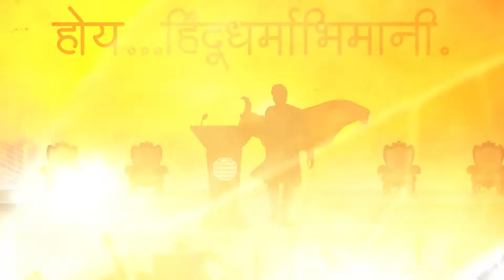'वारं तुफान सुटलंय' राज ठाकरेंच्या उत्तर सभेचा टिझर मनसेकडून रिलीज, ठाण्यात वादळ Raj Thackeray Thane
Raj Thackeray : ठाण्यात राज ठाकरेंची तोफ कोणावर धडाडणार? शिवसेनाप्रमुख बाळासाहेब ठाकरेंच्या आवाजात दुसरा टीझर जारी
मुंबई : राज ठाकरेंची गुढीपाडव्याला सभा झाली आणि त्यांचे परिणाम अजूनही जाणवत आहे. त्यातच आता उद्या ठाण्यात मनसेचे लगेचच दुसरी जंगी सभा पार पडत आहे. त्यामुळे या सभेकडे संपूर्ण महाराष्ट्राचं लक्ष लागलं आहे. त्यामुळें आता या सभेत राज ठाकरे नेमकं काय बोलू शकतात याची उत्सुकता सर्वांना लागली आहे.
राज ठाकरे आणि त्यांची गुढीपाडव्याच्या दिवशी झालेली सभा अजूनही चर्चेत आहे. या सभेतील त्यांच्या वक्तव्याचे अजूनही पडसाद उमटत आहेत. काही मुस्लिम पदाधिकाऱ्यांनी राजीनामे देखील दिले आहेत. अशातच आता उद्या ठाण्यात लगेचच दुसरी सभा होत असल्यामुळे आता राज ठाकरे नेमका कुणावर निशाणा साधणार याकडे संपूर्ण महाराष्ट्राचं लक्ष लागलं आहे.

गुढीपाडव्याच्या राज ठाकरे यांच्या भाषणानंतर शरद पवार यांनी ठाकरेंवर टीका करताना एखादी सभा घेऊन बोलतात आणि गायब होतात असे विधानं करत मनसेच्या थेट वर्मावर बोट ठेवलं होतं. त्यामुळे हाच गैरसमज खोटा ठरवण्याची तयारी केल्याचे लगेच जाहीर झालेल्या ठाण्याच्या सभेवरून दिसत आहे. त्यामुळेच ठाण्यात उत्तर सभा असे ठीक ठिकाणी बोर्ड लावण्यात आले आहेत

 यासोबतच ठाण्यात मोठं मोठ्या एलईडी स्क्रीन देखील लावण्यात आल्या आहेत म्हणजेच एकेकाळी 'लाव रे तो व्हिडिओ'च्या माध्यमातून मोदींची पोलखोल करण्याचा प्रयत्न राज यांनी केला होता. तो प्रयोग आता राष्ट्रवादीचे अध्यक्ष शरद पवार आणि महाविकास आघाडीच्या बाबत तर राज ठाकरे करणार का अशी देखील चर्चा रंगू लागली आहे.

राज ठाकरे मुंबईतील आपल्या सभेनंतर राजकीय पातळीवर पुन्हा एकदा महत्वाचे स्थान घेण्याची संधी मिळत असताना विरोधकांकडून केली जाणारी टीका खरी होऊ नये याची काळजी घेताना दिसत आहेत त्यामुळेच आपण ठाण्यात नेमकं काय बोलणार याचा टिझर देखील नुकताच मनसेच्या वतीने प्रसिद्ध करण्यात आला आहे,

 राज ठाकरे उद्या शरद पवार, संजय राऊत आणि अजित पवार यांना लक्ष्य करणार हे टीझरवरून स्पष्ट झालं आहे. तर दुसरीकडे आगामी काळात मनसे भाजप राजकीय सहकार्य जुळवताना भाजप प्रमाणे मनसे देखील सतत कार्यरत असणारा आणि राजकीय वातावरण निर्मितीच्या बाबतीत दक्ष पक्ष आहे. ही इमेज तयार करण्याचा प्रयत्न राज ठाकरेकडून होताना पाहिला मिळतं आहे

मनसेसाठी ठाण्याचं राजकीय महत्त्व

 मुंबईबरोबरच सेनेचा तीन दशकं बालेकिल्ला
 सेना भाजप मुख्य लढत असली तरी मनसेला या संघर्षात वाव मिळू शकतो
2009 च्या लोकसभा निवडणुकीत मनसेला लाखाहून अधिक मते
मनसेमुळे मुंबईसह ठाण्यात देखील सेना उमेदवार पराभूत होऊ शकतो
 मशीद - भोंगे या आक्रमक हिंदुत्वाच्या आधारे सेनेला मानणारा हिंदू वर्ग तोडून मनसेला जोडता येऊ शकतो
राज ठाकरेंच्या उद्या ठाण्यातील सभेचे परिणाम आपोआप शेजारील कल्याण- डोंबिवली व नवी मुंबईत होणार असा कायास मनसेने बांधला आहे. त्यामुळेच मुंबईच्या परिघावरील भागात शिवसेनेसमोरं आव्हानं उभे करण्यासाठी मनसेने ठाण्याची निवड केली आहे. या रणनीतीचा मनसेला कितपत फायदा होणार हे आगामी निवडणुकांमध्ये लवकरच स्पष्ट होणार आहे.